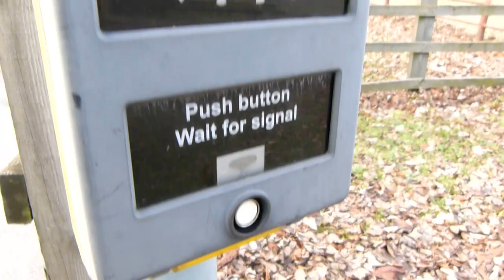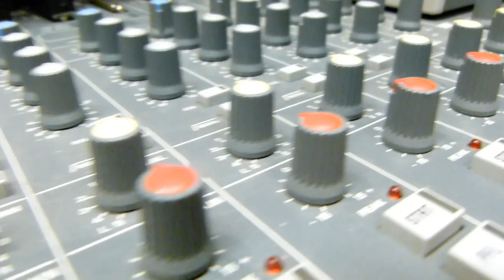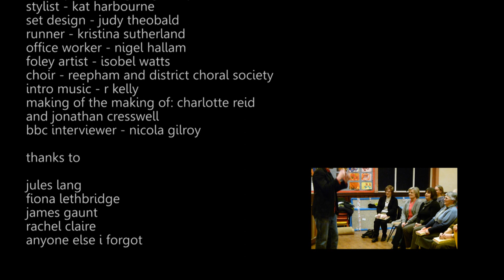NEIGHbours: The Horse Soap Opera (The Making of)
This short documentary takes us behind the scenes of what is possibly the world's most loved horse-soap-opera.

See the cast and crew at work on NEIGHbours: The Horse Soap Opera.